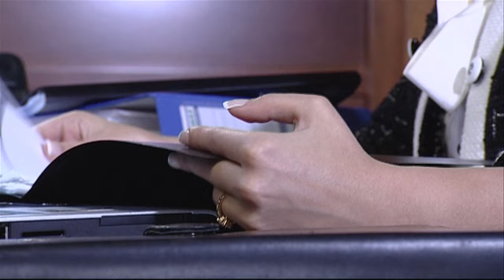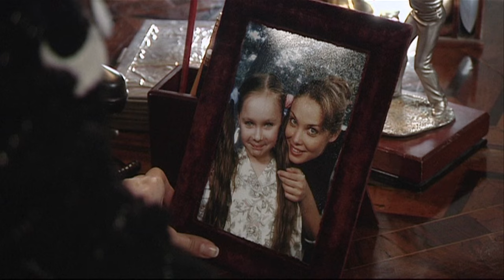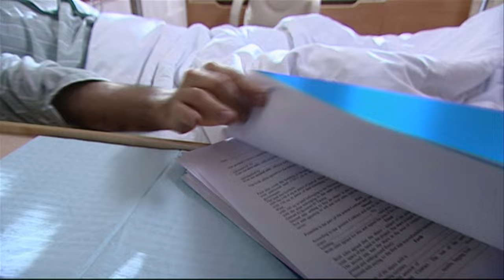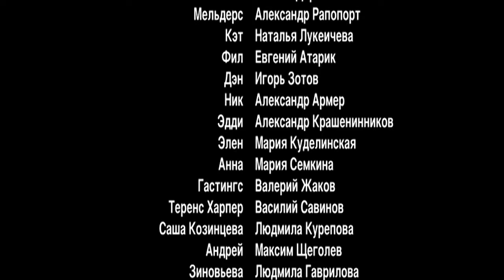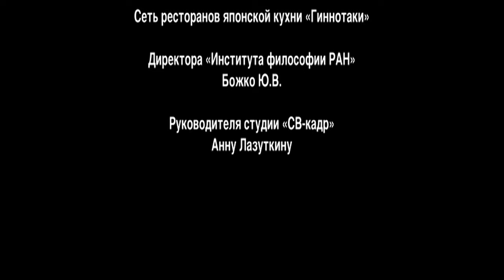INHERITED MARRIAGE. Episode 10. Season 1. Russian TV Series. Melodrama. English Subtitles